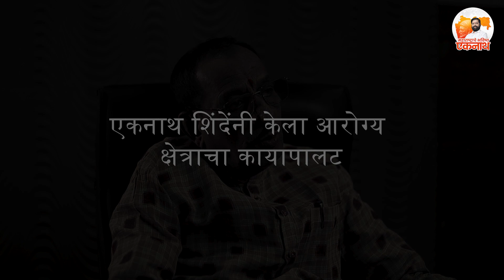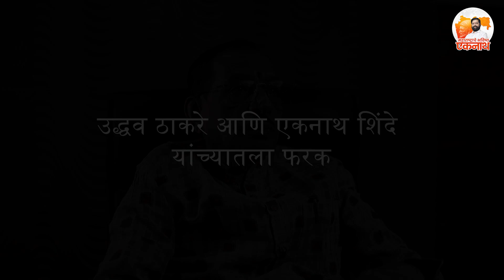Why Shiv Sena leaders support Eknath Shinde?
maharashtrachebhavishyeknath
MaharashtracheBhavishyaEknath
eknath shinde speech
Eknath Shinde
Eknath Shambaji Shinde
cm Maharashtra

नगरविकासमंत्री, सार्वजनिक बांधकाम मंत्री, आरोग्यमंत्री यांसारख्या विविध पदांवर प्रभावी कामगिरी करत मुख्यमंत्री मा. एकनाथजींनी जनसामन्यांच्या मनात आदराचे आणि प्रेमाचे स्थान निर्माण केले आहे.
By performing effectively in various positions like Urban Development Minister, Public Works Minister, Health Minister, Chief Minister Hon. Eknathji has created a place of respect and love in the hearts of the masses